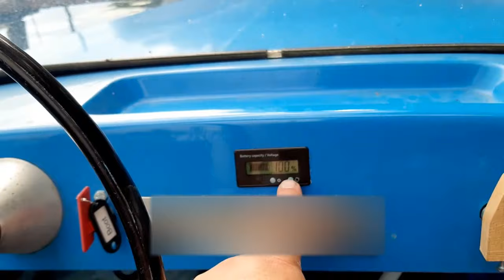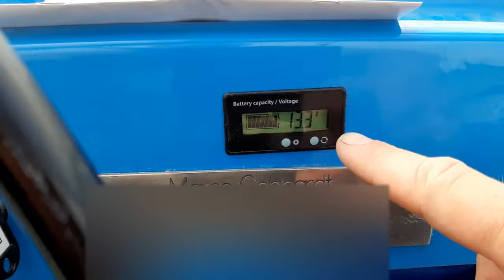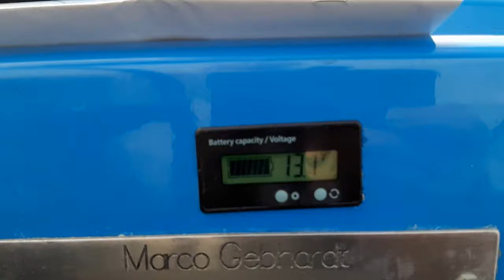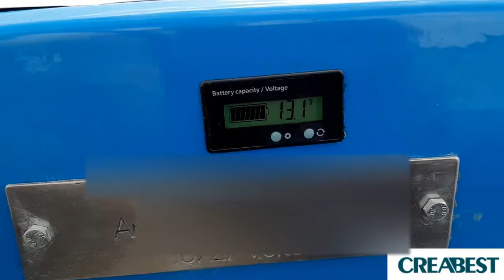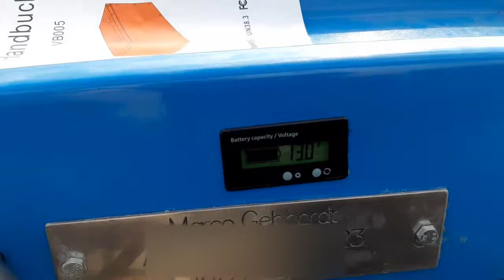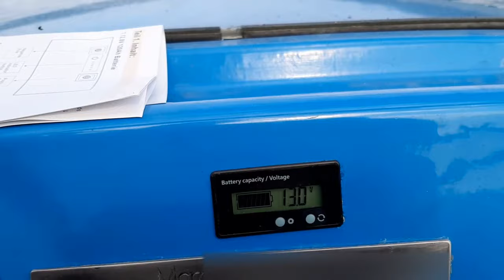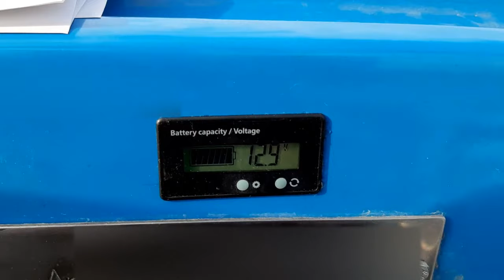Elektroboot mit LIFEPO4 120 Ah AKKU von Creabest Unglaubliche Reichweite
Ich stelle den LIFEPO4 120 Ah AKKU von Creabest für mein Elektroboot mit    Unglaubliche Reichweite vor. Weiter lesen...

Wer mich unterstützen möchte, kann gerne über diesen Link bei Amazon kaufen, somit bekomme ich ein paar Pfennige.

► Die Tischkreissäge Scheppach TS310
► Kappsäge Scheppach HM90SL
► Spindel Bandschleifer OSM600
► Tischfräse HF 50
► Die Tischkreissäge
► Meine Bandsäge
► Meine Kappsäge
► Abricht und Dickenhobel
► VARRITO Power X-Change
► Die Tauchsäge

Werkzeuge :

Akku Top Forstnerbohrer
Akku Top Stichsägeblätter
Akku Top Bohrer
Dübel Profi
Bessey Kliklamp
Bessey Korpuszwingen
Wolfcraft Einhandzwinge Pro
Wolfcraft Werktischspanner
Der Kreisschneider

Dann bitte diesen hier  Artikelnummer 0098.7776
Geht nicht nur für die Tischkreissäge sondern auch für die Kappsäge und andere Maschinen.

Produktbeschreibungen
Akkuschrauber, WESCO 18V
Verpackungsabmessungen 32,5 x 23,7 x 7,7 cm
Batterien: 1 Lithium-Ionen Batterien erforderlich (enthalten).
Muster Bürstenloser Bohrschrauber 18V
Antriebsart 2,0 Ah Akku
Volt 18 Volt
max. Drehmoment 60 newtons
Kapazitätsbeschreibung Stahl
Geschwindigkeit 2000 Umdrehungen/Minute
Beschreibung der Werkzeugspitze Bohrfutter Spannweite 13mm
Zertifizierung EN 62841
Verwendung Gebäude
Bohren
Reparieren
DIY Arbeit
Möbelmontage
Lieferumfang 1 x Ladegerät(WS9854)
1 x 2.0 Ah Akku(WS9935)
1 x Gürtelclip
Batterien inbegriffen Ja
Batterien notwendig Nein
Batterieart Lithium-Ionen